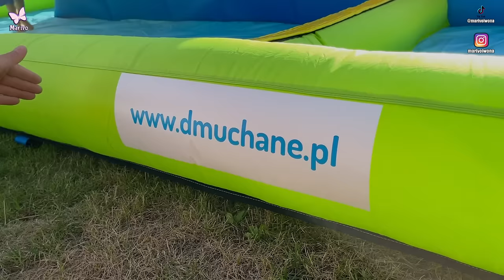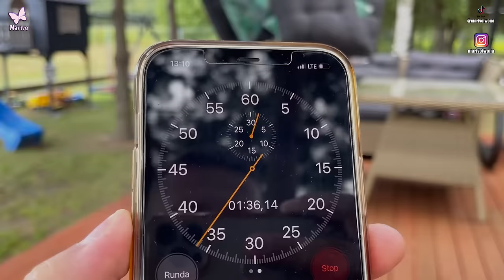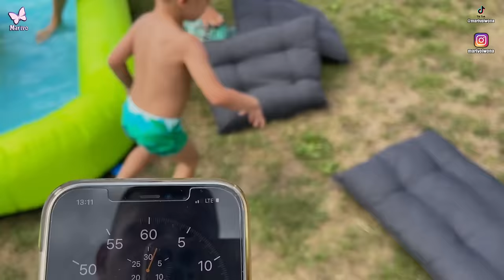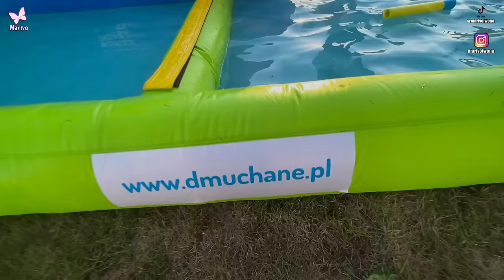24H NA BASENACH CHALLENGE🌊 4x Diamentowa Moo?? 😱💜Milka Secret Box i Noc Basenie🌊 Marivo Vlog #44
Spędziłam 24h na BASENACH A co można robić na dwóch basenach? Zobaczcie sami! Dodatkowo nie uwierzycie co znalazłam w Milka Secret Box 😲
Baseny możecie kupić w sklepie internetowym Dmuchane.pl

Jaki challenge następnym razem?

Jaki challenge mamy wykonać następnym razem?